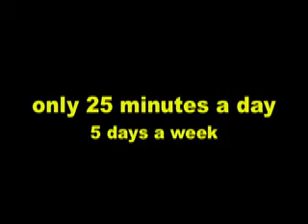Getting RIPPED in 25 minutes!!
this is why it only takes 25 minutes, cuz shaun T is the MAN. and so is NAS lol